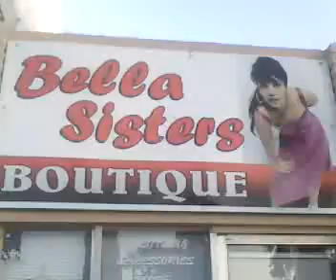SUPPORT small BUSINESS